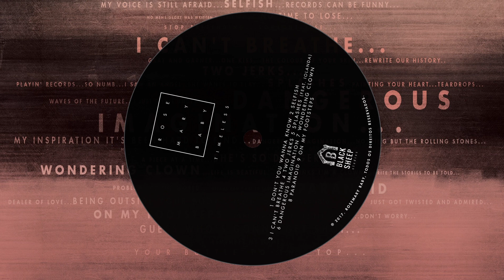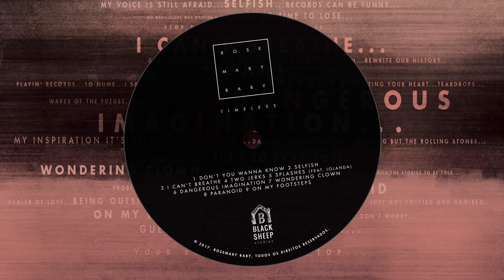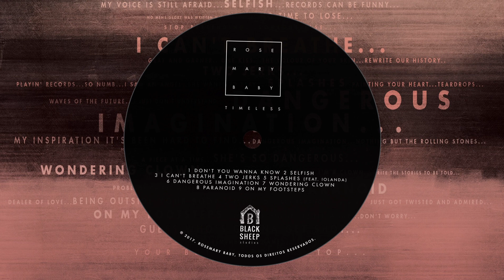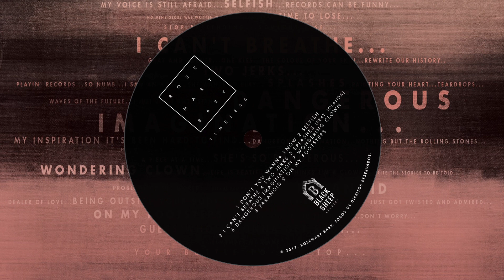Timeless - Paranoid - Rosemary Baby (audio)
Recorded @ Black Sheep Studios (PT) By Bruno P. Simões
Mixed @ Generator Music Studios (PT) by Miguel Vegeta Marques Mastered @ Metropolis Studios (UK) by John Davis

rom Timeless, released March 21, 2017
Bruno Rosmaninho: Voices, Guitar
João Pedro Sousa: Drums
David Neto: Bass
Rodrigo Almeida: Guitar
Daniel Terrell: Farfiza
Mário Amândio, Micael Pereira, Zé Valério - Trombone, Trumpet, Sax